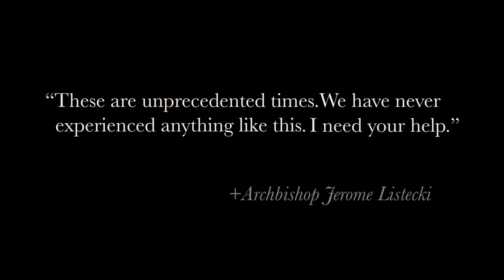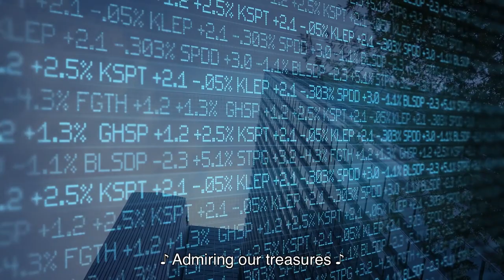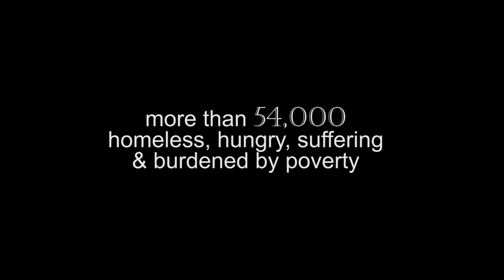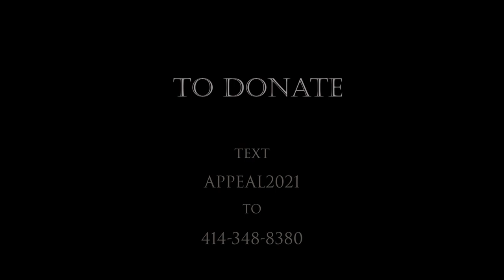RISE ABOVE - 2021 Catholic Stewardship Appeal Video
“These are unprecedented times. We have never experienced anything like this. I need your help.” Archbishop Jerome Listecki